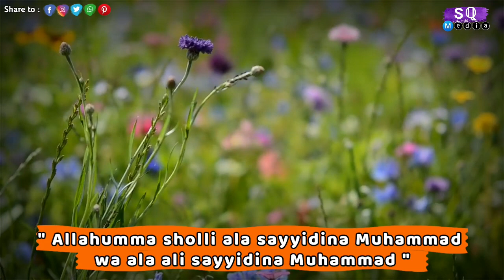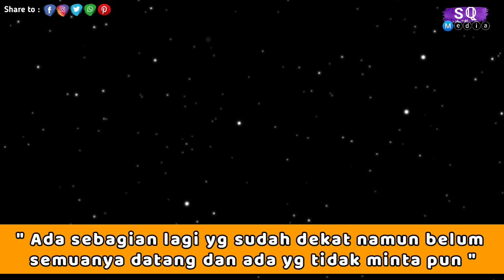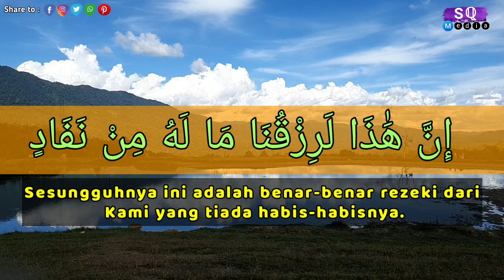SETELAH DZIKIR SUBHANALLAH,ALHAMDULILLAH,ALLAHU AKBAR 33X,BACA DOA INI,REZEKI DATANG TAKPERNAH HABIS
Baca Ini Setelah dzikir Subhanallah 33x,Alhamdulillah 33x,Allahu Akbar 33x,Rezeki Datang Tak Pernah Habis Setiap Hari...

Selamat Datang di Channel SUARA QALBU MEDIA

Semoga Video di channel ini semoga bisa menjadi Nasehat atau perantara yang berguna untuk Saudara/ri semuanya terlebih dalam urusan kesuksesan ekonomi atau menambah keyakinan iman kita kepada Allah...

Isi video dichannel ini antara lain : Amalkan sebelum tidur 1 x rezeki datang tak pernah Habis, Shalawat Munjiat Pembuka Pintu Rezeki,doa Kunci Rahasia Harta Melimpah Ruah dan Tidak Akan Habis Selamanya Sholawat Kunci Rezeki rejeki sholawat nabi doa minta rezeki berlimpah ceramah doa pembuka rezeki doa untuk rezeki doa pembuka pintu rezeki sholawat shalawat nabi Rasulullah SAW terbaru sholawat merdu solawat paling sedih doa meminta rezeki lancar Sholawat Kunci Rezeki

Semoga bermanfaat untuk kita semua,terimakasih sudah Melihat video kami Jazakaallahu khairan